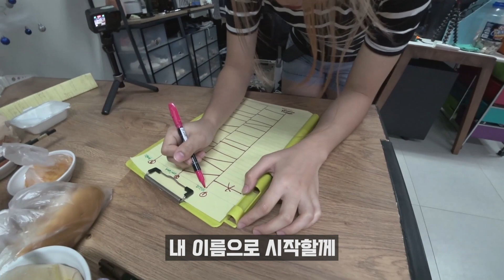[필리핀여자] 필리핀 직장인의 점심 시간 어떤 음식들을 먹을까? 걸어서 필리핀 속으로 (나레이션 필브로)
필리핀 직장인의 점심 시간 어떤 음식들을 먹을까? 걸어서 필리핀 속으로 (나레이션 필브로)
필리핀 여자 드니스와 미카의 필리핀 이야기
마닐라에 살고 있는 두 필리핀 여성들이 소개하는 필리핀 생활과 문화
한국어를 열심히 배우고 있는 미카의 한국어 실력도 기대해주세요